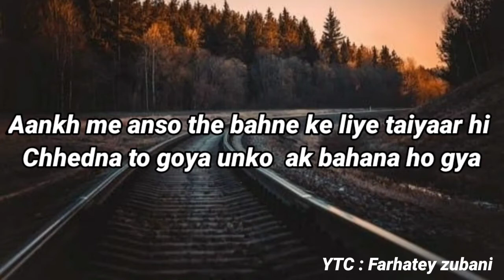Maosam bhi suhana ho gya.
apke liye bahot pyaari shayri ka new collection hai